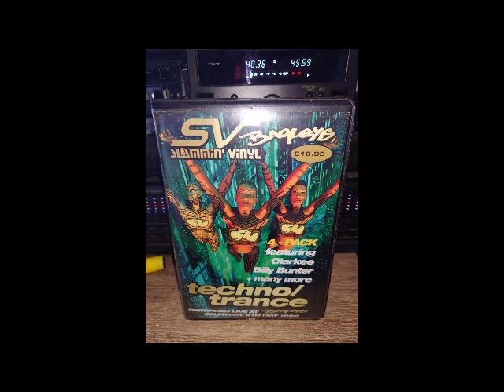Clarkee Slammin Vinyl @ Bagleys 08-05-1998